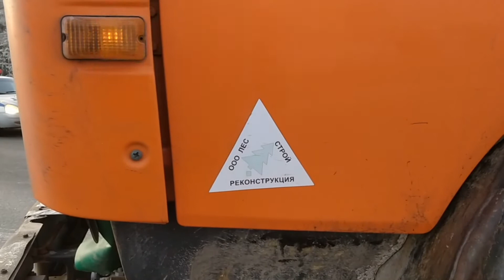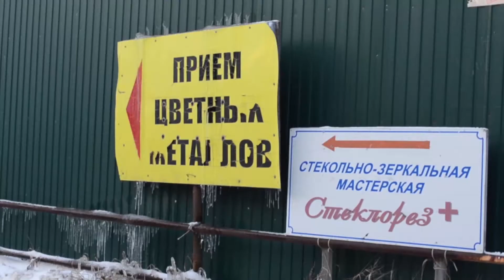Что произошло. 15.12.2017